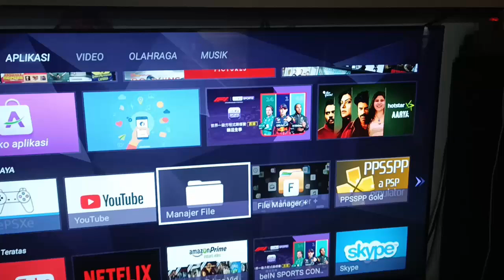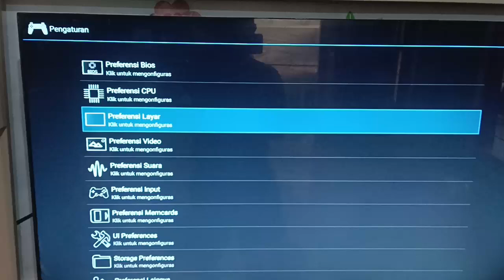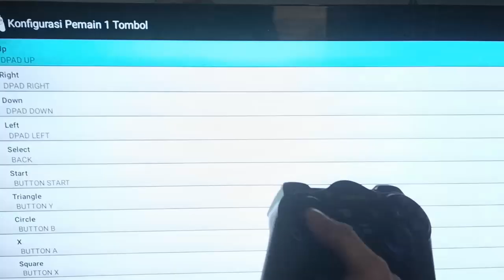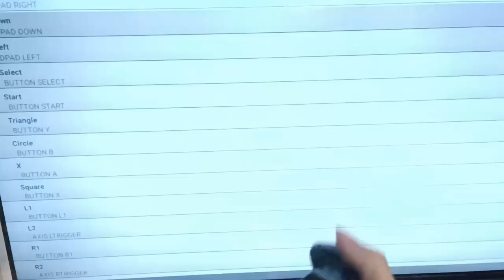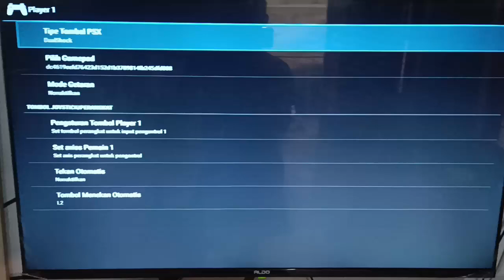Cara Konek Stik Wireless USB 1-2 Player ke TV Android